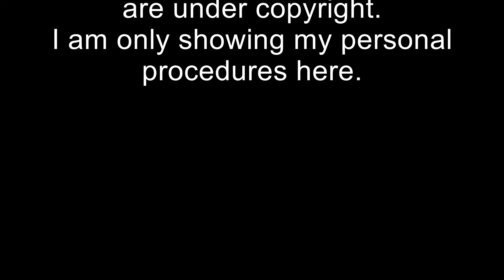Revell Corvette C7-R Baubericht Teil 5